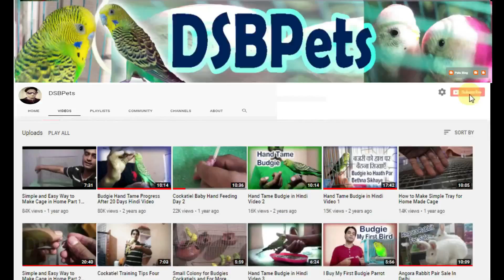Betta Fish Breeding Details l How To Breed Betta Fish In Home l Betta Fish Breeding l DSBPets